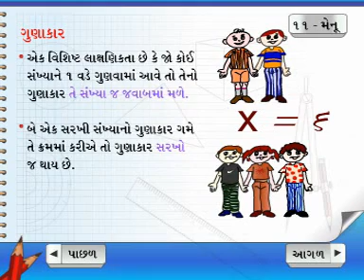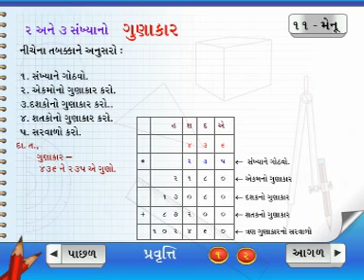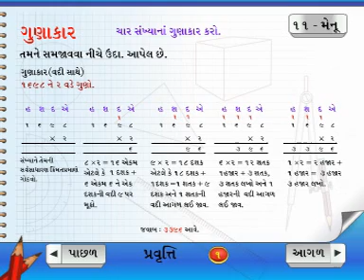Learn Maths | Class 3 | Multiplication | Gujarati